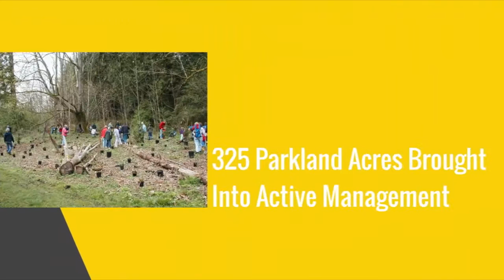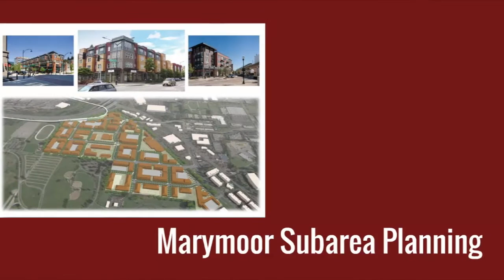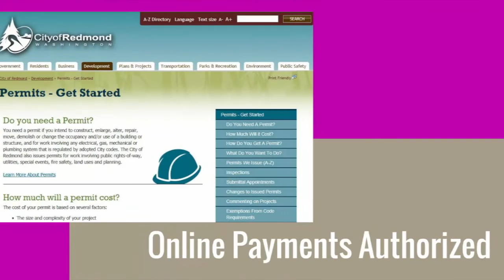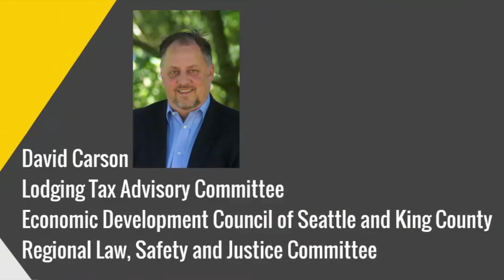2016 Council Accomplishments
A quick look back at some of the many things Redmond's City Council worked on and accomplished last year.